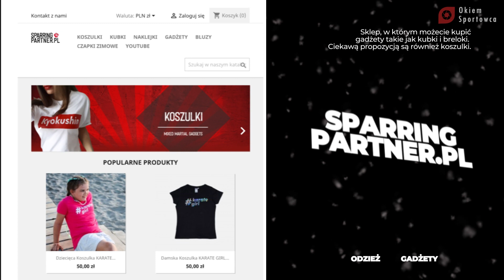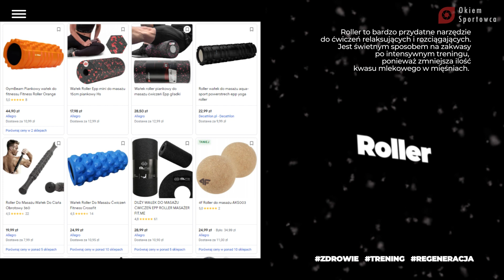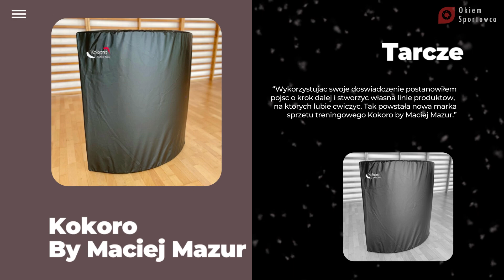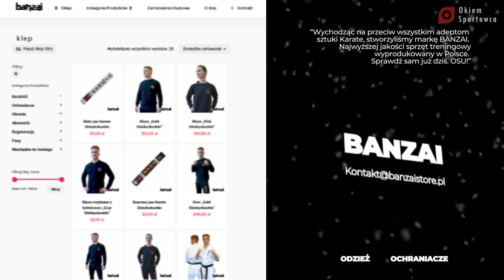Karatecki Poradnik Prezentowy - Okiem Sportowca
Dzisiaj podpowiedź dla wszystkich rodziców i osób żyjących w otoczeniu karateki! Zobaczcie jakie prezenty mogą sprawić radość i jednocześnie przydać się osobie, która trenuje sztuki walki!

2. Rollery
Więcej o tarczach zobaczycie na ig Maciej Mazura:
4. Suplementacja BCAA i Carbo